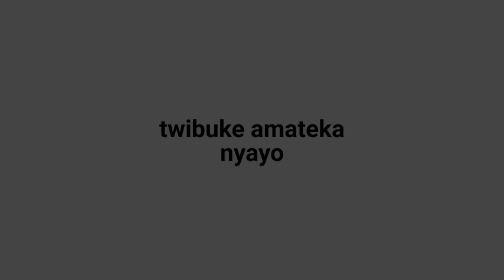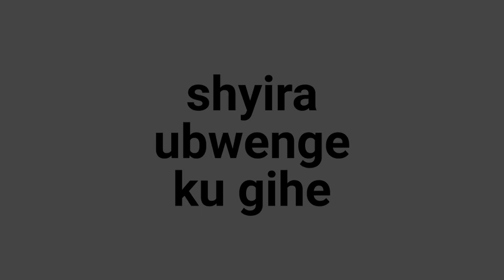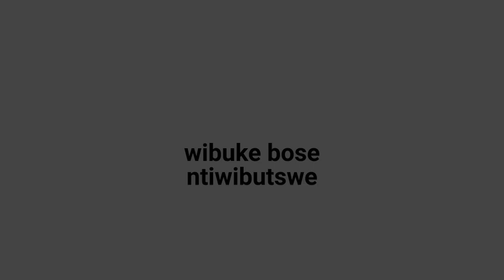KUKI WIBUTSWA KWIBUKA NUKO NTAWE UFITE WO KWIBUKWA?